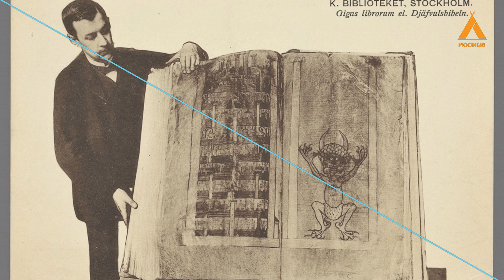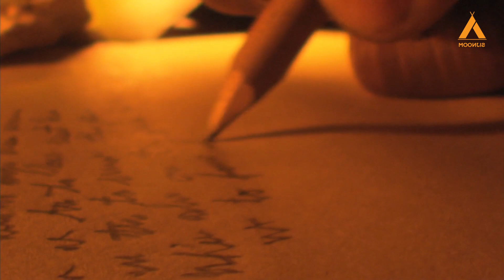Codex Gigas | Devil's Bible: The Mysterious Book Handwritten By Devil | Satanism And Christianity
A Strange book, Codex Gigas or The Devil’s Bible, that dates back to the 12th century is gaining attention because some people think that the Devil himself wrote it.

Welcome to Moonjis, where we post strange, bizarre, mysterious historical, unbelievable, crazy fun fact and news videos daily. We also post some crazy articles on our

Comment and let us know if you know any such interesting things that the world needs to know, and we'll definitely conduct a detailed research and make a new video on the topic.